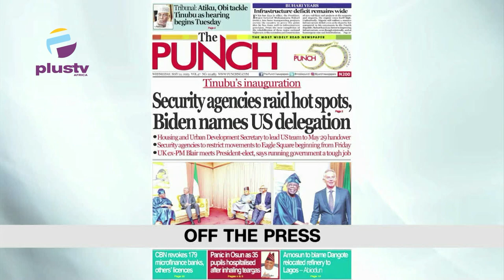Dangote Refinery To Create 100,000 Jobs For Nigerian Youths | Seun Kuti Released On Bail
0:00 - Intro
10:13 - Dangote Refinery To Create 100,000 Jobs For Nigerian Youths
13:03 - Seun Kuti Released On Bail
14:27 - Peter Obi And Labour Party To Present Joint Petition In Three Weeks